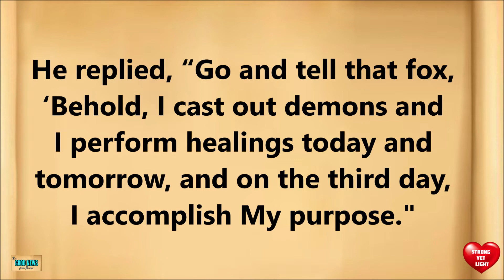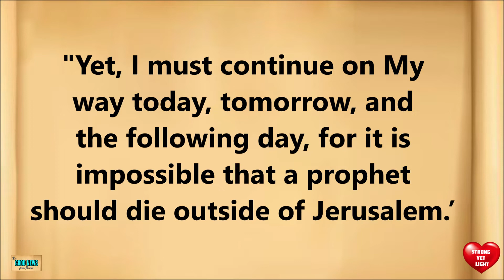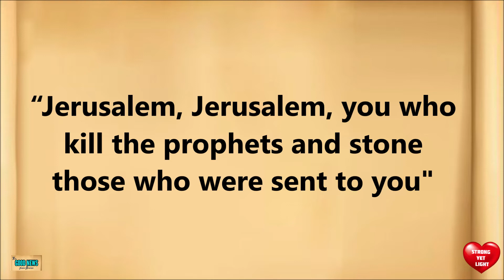The GOOD NEWS for October 27, 2022 | Jesus' Love for Jerusalem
May this Gospel remind us to be obedient and remain humble under the fold of God for the good of our souls and greater honor of God.